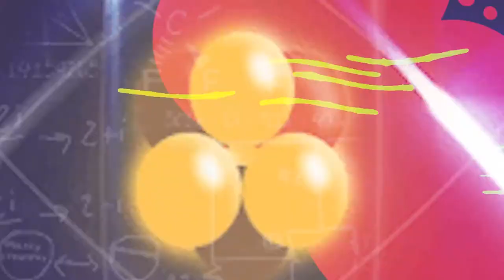Ciência e Existência - Geneticista Supercomputador - bloco 1